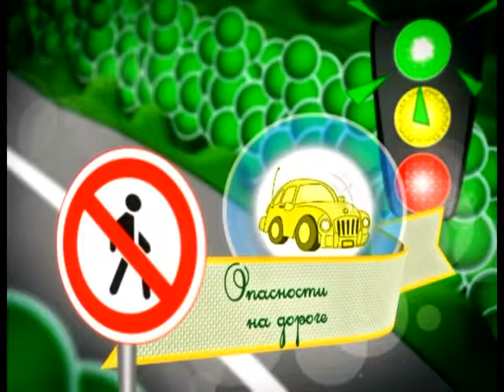16 10 2016 Страна безОпасности